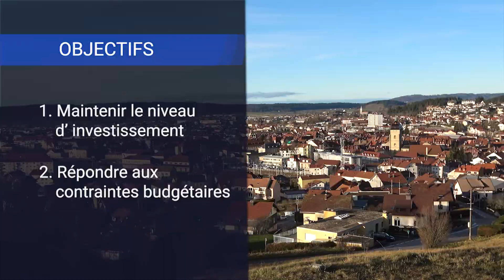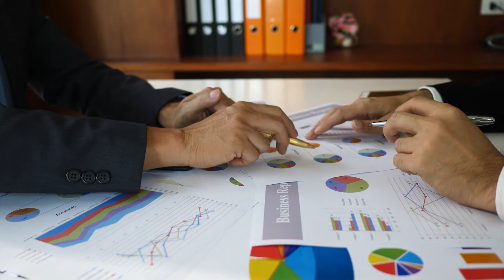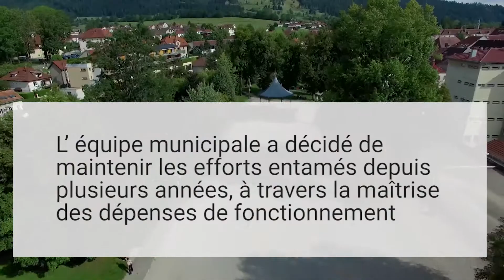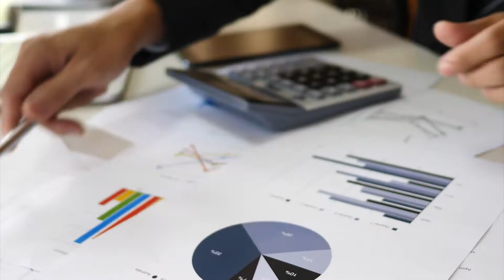BUDGET 2020 Ville de Pontarlier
Présentation du budget 2020 de la Ville de Pontarlier